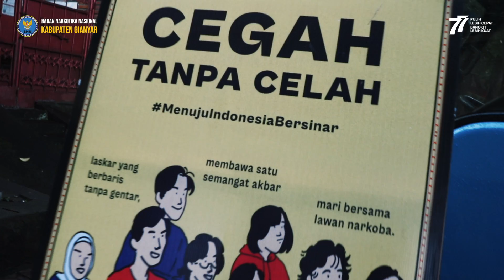HEALTHY WITHOUT DRUGS‼️🔥KEPALA BNNP BALI GREBEG BR. TEGES KELOD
Kepala BNN Provinsi Bali Brigjen Pol. Drs. Gede Sugianyar Dwi Putra, M.Si didampingi oleh Jajaran BNN Kabupaten Gianyar menghadiri acara HUT STT. Mekar Jati Banjar Teges Kelod Gianyar. Dalam kegiatan kali ini diselenggar Jalan Santai Berhadiah dan senam senat.
Kepala BNNP Bali juga menyampaikan arahannya dan sosialisasi mengenai P4GN dan khusunya Program Rehabilitasi. "STT. Mekar Jati bisa jadi contoh kapad generasi muda untuk selalu menjajhi diri dari penyalahgunaan Narkoba" himbai beliau kapad seluruh Angola masyarakat Br. Teges Kelod Gianyar.